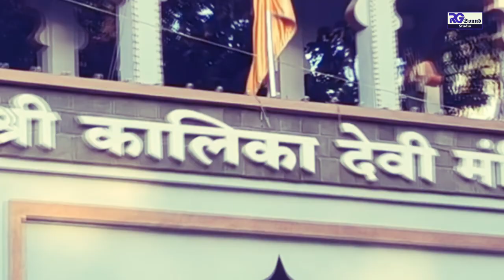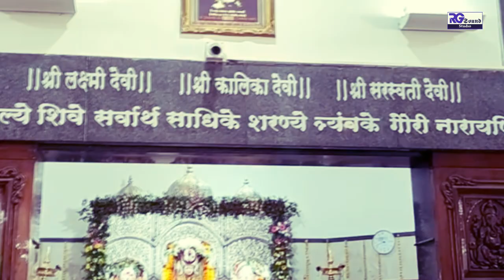MAHAMAYA KALIAAI | VAISHALI NARENDRA JADHAV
MUSIC ARRENGER - NILESH GARUD

LYRICS - D BHASKAR

RECORDING AND VODIO - RG SOUND RECORDINNG STUDIO NASHIK MAHARASHTRA

All Copyrights Reserved "NILESH GARUD Ocicial".
✓ Stream Online on & Download the MP3 from link belows:
● Hungama ►Link ►

● Gaana ►Link ►
● JioSawan ►Link ►

RG Sound Recording Studio, All Type New Music Creation Song